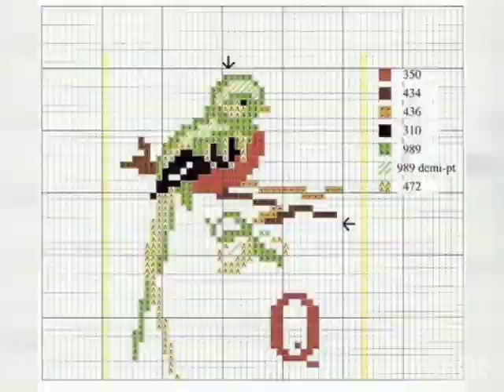cross stitch embroidery design ideas and pattern work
Cross Stitch Embroidery Ideas